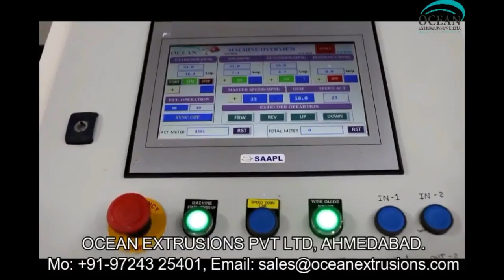Extrusion Coating Lamination Making Machine